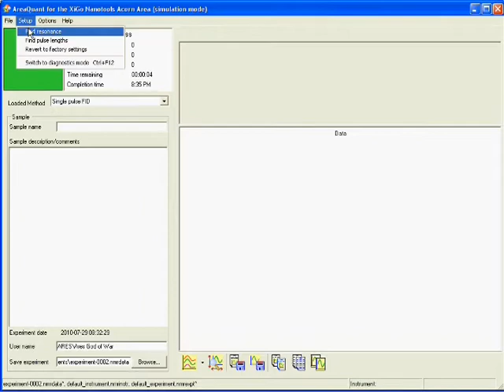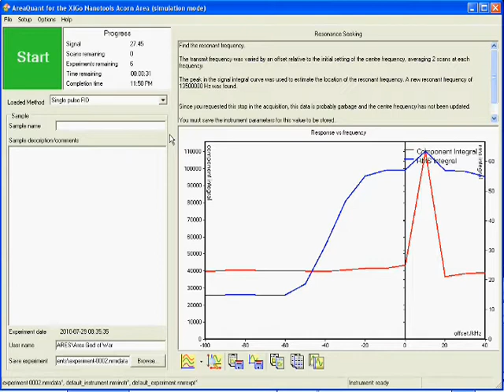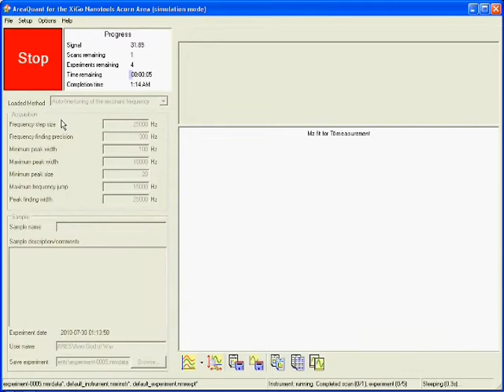Preliminary Acorn Area Demo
A preliminary demonstration of the Acorn Area from Xigo Nanotools.  A novel approach to particle surface area measurement.